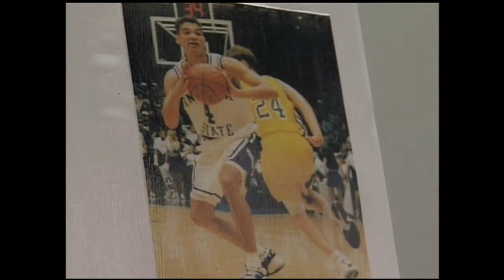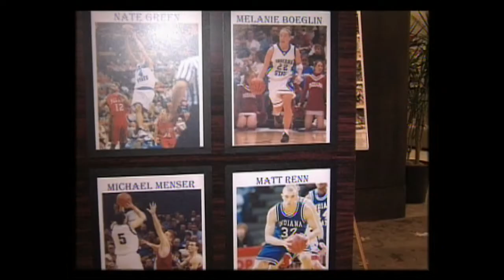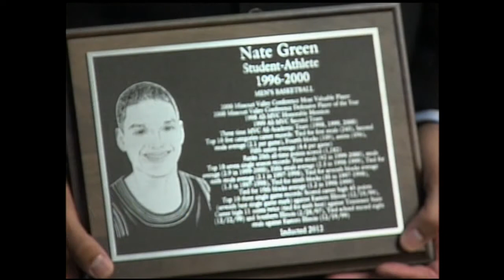4 ISU Basketball Players Inducted into HOF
4 ISU Basketball Players Inducted into HOF